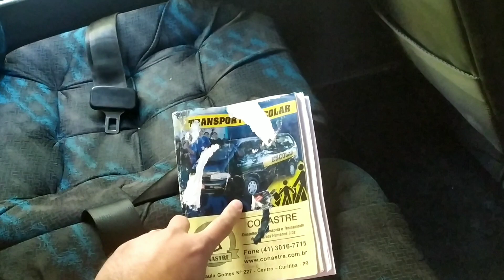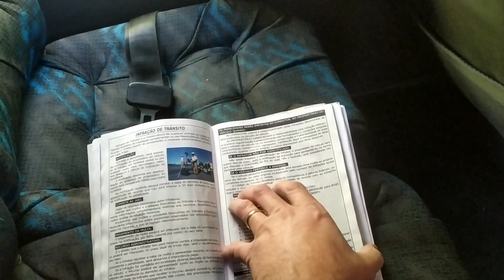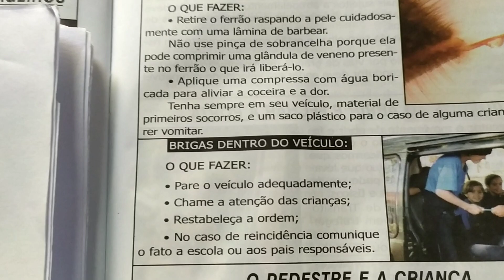Brigas dentro do Transporte Escolar!!